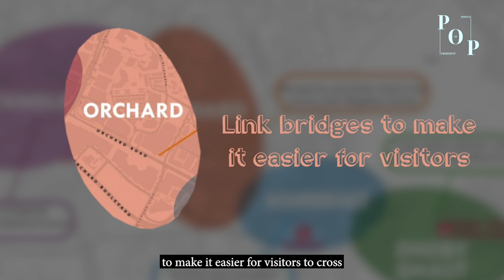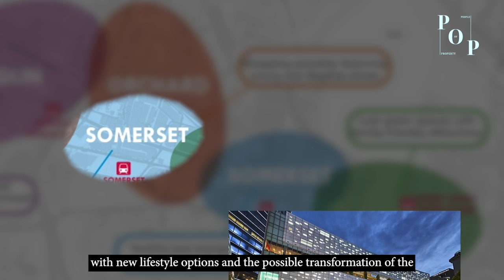Paterson Suites | 4 Bedroom In Orchard Road For Sales | Renovated | POP Unveil 45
Paterson Suites is located next to the thriving Orchard Road yet perfectly tucked away on a tranquil ridge, Paterson Suites offers you everything you’ve ever desired – city glamour, coveted luxuries, high-end leisure, and above all, peaceful privacy.

Chapters:
0:00 - Introduction & Opening
0:28 - Amenities and MRT
1:25 - Schools
1:40 - Orchard Master Plan
1:55 - House Tour (Private Lift)
2:15 - House Tour (Living Room)
2:35 - House Tour (Balcony)
3:30 - House Tour (Dry and Wet Kitchen)
4:02 - House Tour (Jr. Master Bedroom)
4:30 - House Tour (Bedroom 3 and 4)
5:37 - House Tour (Master Bedroom)
6:21 - Orchard Rejuvenation Master Plan
7:23 - Renovated Virtual Reality
7.53 - Ending & Closing